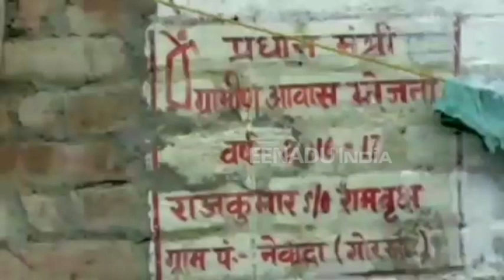गाजीपुर : योगीराज में 30 हिन्दू परिवारों के धर्म परिवर्तन से हड़कंप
गाजीपुर: गाजीपुर का खानपुर जहां जल्दीपुर, नेवादा व बिझवल गांवों में 30 हिन्दू परिवारों को धन और इलाज का प्रलोभन देकर ईसाई धर्म के अनुयायी बनाने का मामला सामने आया है. यह धर्म परिवर्तन पिछले तीन दिन के अंदर करवाया गया. हालांकि इसकी तैयारी कई महीनों से  चल रही थी.

वहीं स्थानीय लोगों सहित प्रशासन को भी इस बात की भनक भी नहीं लगी. सूत्रों की मानें तो 7 महीनों से इसकी तैयारी चल रही थी. आसपास के गांवों के लोग 25 से 30 की संख्या में हर रविवार प्रार्थना सभी में जाते थे. तीनों गांवों में अनुसूचित जाति, पाल, राजभर, यादव, मुसहर और दो क्षत्रिय परिवारों को धन का प्रलोभन देकर धर्म परिवर्तन कराने का आरोप है. दीपावली में जहां बच्चे मिट्टी से अपना छोटा सा घरौंदा बनाकर गणेश और लक्ष्मी की प्रतिमा रखकर पूजा करते हैं वहीं पूजा छोड़ बच्चों ने अपने मिट्टी के घरों पर क्रॉस का निशान लगा लिया.